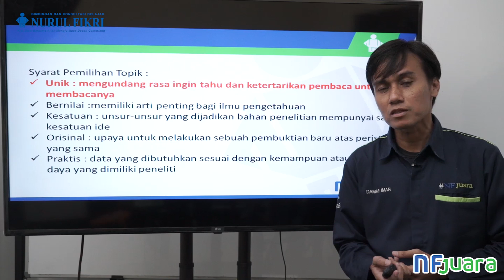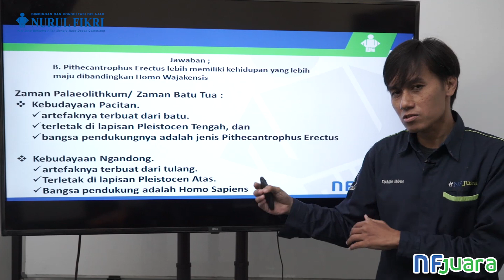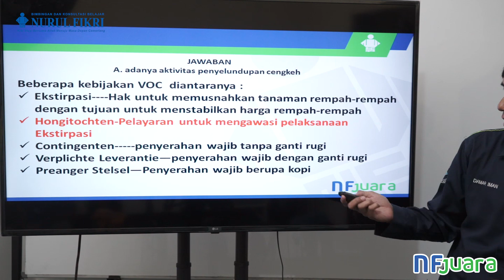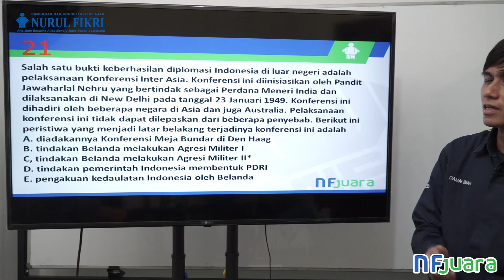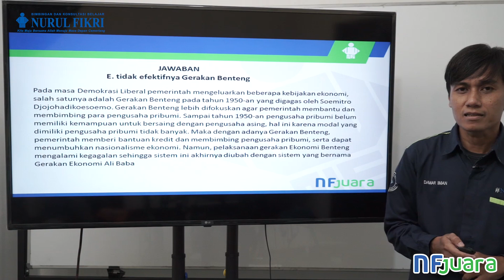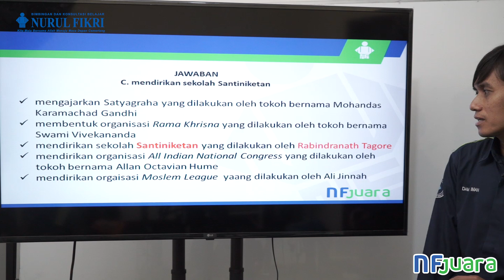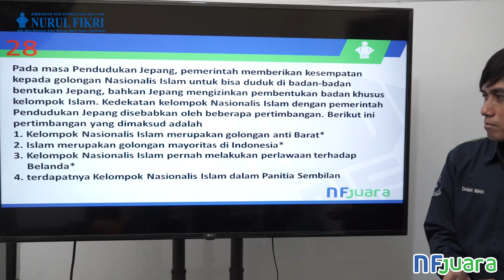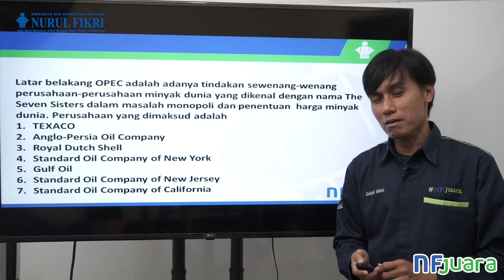NF Juara Video - Sejarah - Pembahasn TO 9 UTBK